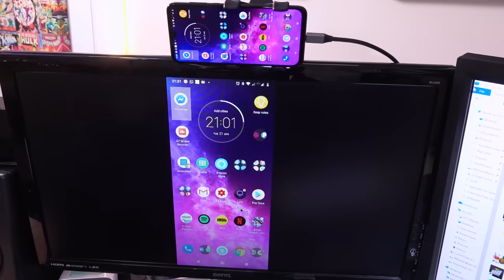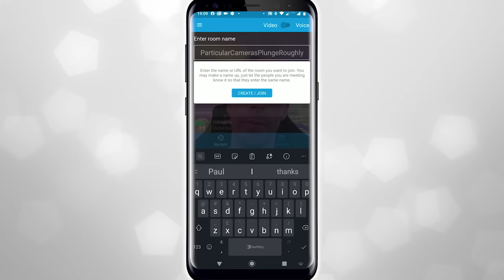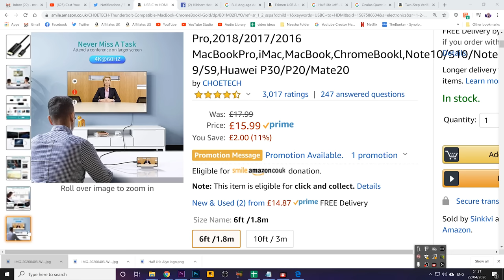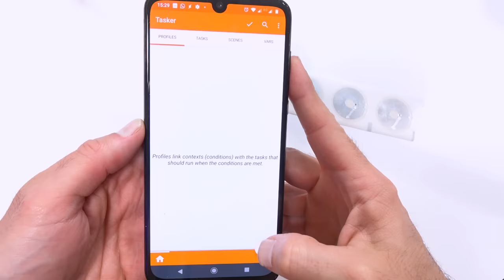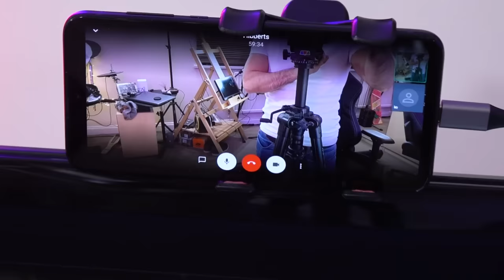I Made The ULTIMATE Video Call station Out Of Junk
This is the ultimate video call station for Whatsapp, Skype, Zoom HouseParty, Jitsi, and whatever other application your mates throw at you.  If you want Whatsapp on your TV then this is the only way!

If you want to know what is the best video call app.  Then in my opinion it is Jitsi, (at least for now), it has proven to have the least stability issues and unlike Zoom and others there is no time limit.  Below is a list of gear used for this project...

DEX station with HDMI (£25.99)

HDMI switching box with Infrared remote (£19.99)

If you buy the HDMI switching box above then you could control it with Alexa and Google Home by using a Broadlink RM pro.  That can be found at the below link:

BROADLINK RM PRO (controls Infrared devices like TV's and Set top Boxes, and also RF plug sockets and switches)
Broadlink RM pro UK
Broadlink RM pro US

RF PLUG SOCKETS (Controllable with the Broadlink RM Pro)

XIAOMI DOOR SENSORS, BUTTON'S, & MOTION SENSORS  (REQUIRES ZIGBEE HUB SUCH AS HUBITAT OR SMARTTHINGS, IT COMES WITH IT'S OWN HUB BUT IT'S RUBBISH):

PHILIPS HUE DIMMER REMOTE (For use with Ikea, Hubitat, Homey, Smartthings and Hue):

WIFI SMART BULBS (Tuya Wifi - NO HUB REQUIRED)

FLIC BUTTON for controlling Wifi bulbs and other smart home equipment (Works by using your phone to relay the button press to your smart home equipment, if you want to do this without using a phone then buy their Flic hub too!)